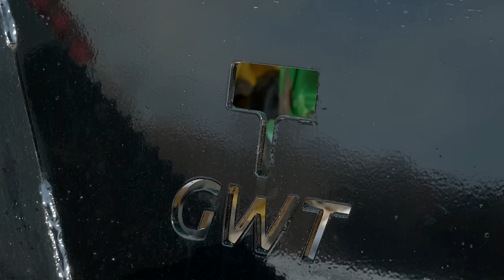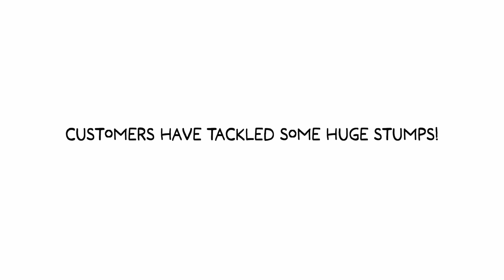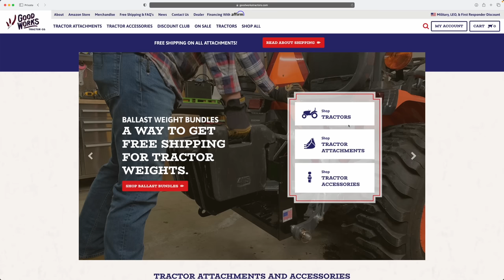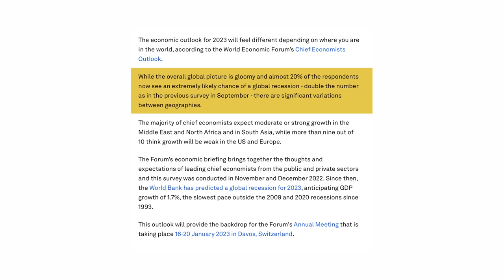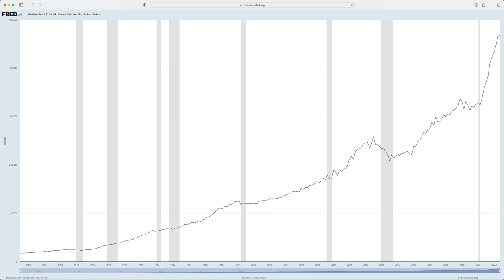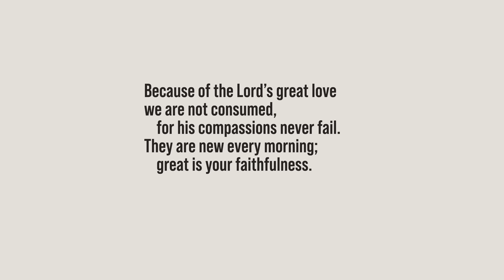SERIOUSLY, ARE PRICES ABOUT TO DROP?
I'm going to wait for this bubble to burst and when prices drop, I'll buy." And we've been hearing it since early in the Pandemic and yet... prices keep rising! What is going on in the minds of those who are perpetually waiting for the bottom to drop out? If you have something to buy, there are reasons you may not be able to afford it now. But waiting to buy because you think the price will go DOWN seems like crazy thinking to us.